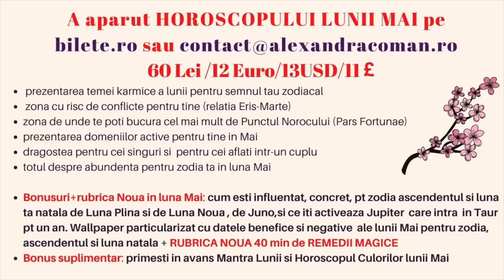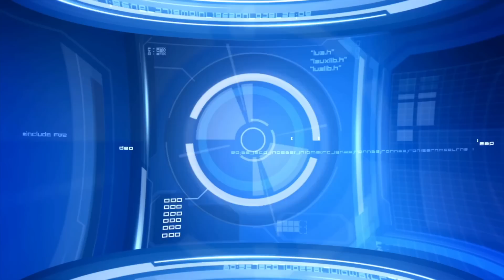Horoscopul zilei - vineri 21 Aprilie 2023 I Daca te iei dupa altii...💥 Astrolog Alexandra Coman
A aparut horoscopul ultradetaliat al lunii iunie 2023. Il poti achizitiona de aici Horoscopul zilei - vineri 21 Aprilie 2023 I Daca te iei dupa altii...💥 Astrolog Alexandra Coman
Horoscopul ultradetaliat al lunii aprilie 2023 este acum disponibil pe bilete.ro:

horoscop, horoscopul zilei, alexandra coman, astrolog, astrolog alexandra coman, horoscop 21 aprilie 2023, horoscop azi, ce spun zodiile, zodii, horoscopul de azi, horoscopul de vineri

Zodiile - horoscopul zilei 21 aprilie 2023. Vezi horoscopul zilei atat pentru zodia ta natala, cat si pentru zodia ascendenta

01:25 Berbec (21 martie - 20 aprilie) - horoscopul zilei
02:02 Taur (21 aprilie - 20 mai) - horoscop azi
03:10 Gemeni (21 mai - 21 iunie) - horoscopul zilei
03:37  Rac (22 iunie - 22 iulie) - horoscop azi
04:23 Leu (23 iulie - 22 august) - horoscopul zilei
05:16  Fecioara (23 august - 22 septembrie) - horoscop azi
06:12  Balanta (23 septembrie - 22 octombrie) - horoscopul zilei
06:34 Scorpion (23 octombrie - 21 noiembrie) - horoscop vineri
07:17  Sagetator (22 noiembrie - 20 decembrie) - horoscop 21 aprilie
07:46  Capricorn (21 decembrie - 19 ianuarie) - horoscop
08:30  Vărsător (20 ianuarie - 18 februarie) - horoscopul zilei
08:55  Pesti (19 februarie - 20 martie) - horoscop azi

✨Webinarul de Deschidere de An: Alege-te pe tine! este disponibil.
✨DACA DORESTI SA TE ALATURI COMUNITATII DE PE TELEGRAM, ACESTA ESTE LINKUL DE ACCES GRATUIT